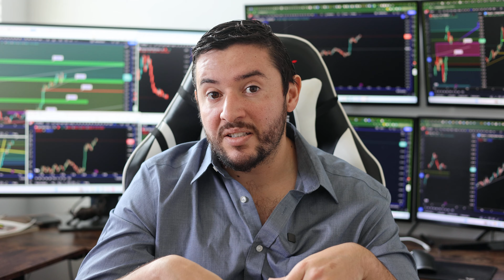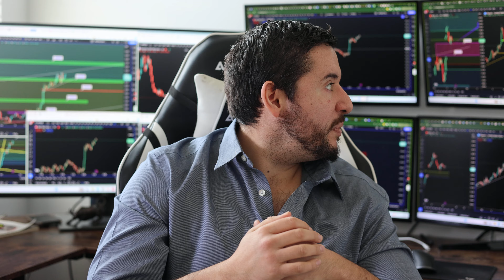😱 LA TRAMPA ALCISTA DE LA BOLSA ESTA HECHA!! VIENE EL DESASTRE TOTAL!! necesitas ver ESTO YA MISMO!!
👉Esta semana vamos a tener un evento de 3 días explorando Bitcoin y las criptomonedas emergentes.

El ¡Crypto Black Weekend!

📅 Fecha: 24, 25 y 26 de noviembre
⏰ Hora: 12:00 pm NY

P.D.: Tendremos invitados especiales 👀